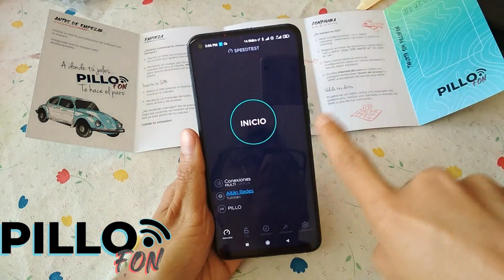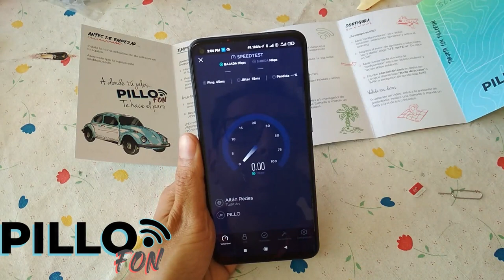Prueba de velocidad PilloFon